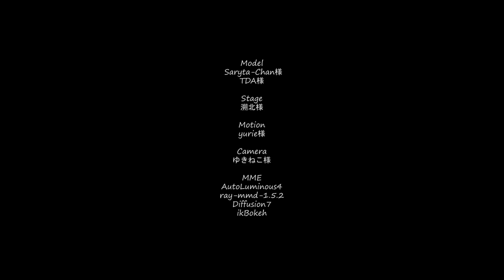【初音MMD】GARNiDELiA - 極楽浄土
Model
 Saryta-Chan様
TDA様

Stage
溯北様

Motion
yurie様

Camera
ゆきねこ様

MME
AutoLuminous4
ray-mmd-1.5.2
Diffusion7
ikBokeh